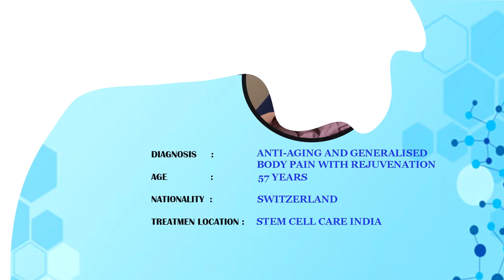REGENERATIVE MEDICINE THROUGH IV INFUSION FOR ANTI-AGING AND GENERALISED BODY PAIN WITH REJUVENATION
THE PATIENT FROM SWITZERLAND, REGENERATIVE MEDICINE THROUGH IV INFUSION FOR ANTI-AGING AND GENERALISED BODY PAIN WITH REJUVENATION AT STEM CELL CARE INDIA |  Stem Cell Treatment For Anti Aging | Best Stem Cell Therapy For Anti Aging And Generalized Body Pain With Rejuvenation | best Stem Cell Center For Anti Aging Disorder | Stem Cell Hospital In India |

DIAGNOSIS: Antiaging and generalized body pain with rejuvenation.

CHIEF COMPLAINT: 1.c/o generalized body pain.

PRESENTING ILLNESS:

A 57-year-old female patient with no known comorbidities but had c/o generalized body pain. C/o sleeplessness, anxiety, mood swings sometimes. She wishes to undergo stem cell therapy for his problem along with an Antiaging regimen. OBGY History: G2A0P2L2, menopause happened at the age of 50 yrs.

PAST MEDICAL HISTORY:

no h/o any major illness in the past.

FAMILY HISTORY:

h/o Parkinsonism in Mother and father – healthy.

stemcellcareindia.com provides access to the safest, most effective stem cell treatments available today.

To know more about  Antiaging and generalized body pain with rejuvenation and its treatment at Stem Cell Care India, please visit

Working Hours

Monday – Saturday
8.00 AM to 8.00 PM

Consultation Hours
10:00 AM – 2:00 PM
3:00 PM – 7:00 PM